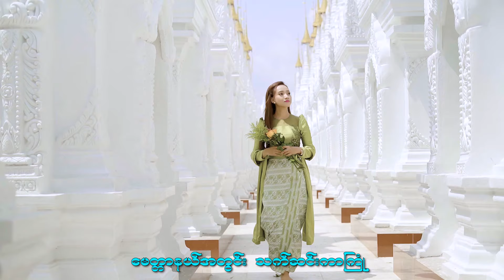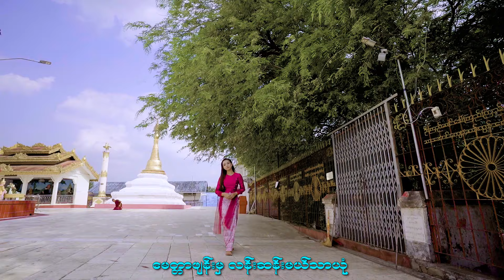နိုရာ - မေတ္တာဖျန်းမှလန်းဆန်းမယ်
သီချင်းအမည် - မေတ္တာဖျန်းမှလန်းဆန်းမယ်
တေးဆို - နိုရာ
တေးရေး - စန္ဒရားလှထွဋ်
တေးဂီတ - ဇေယျာမင်းနှင့်အဖွဲ့